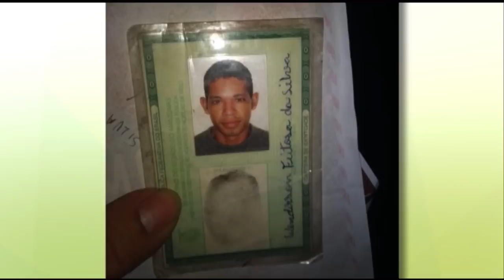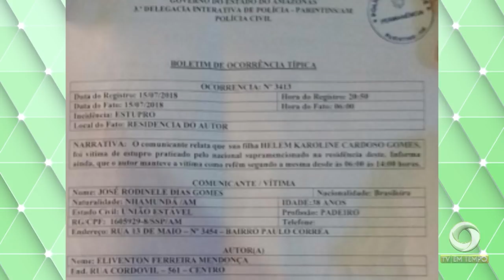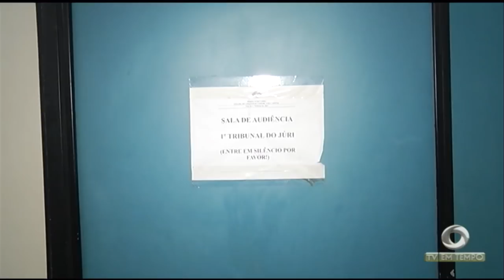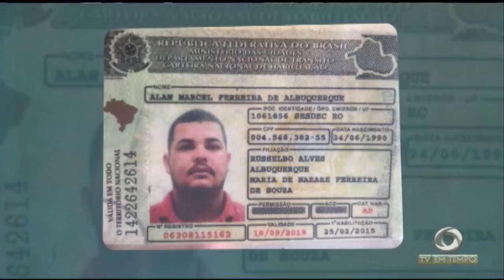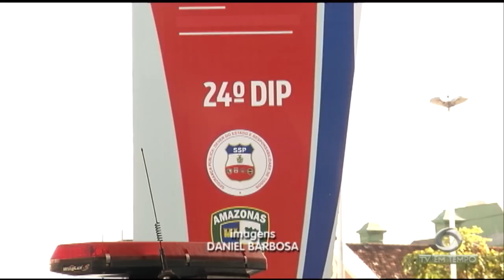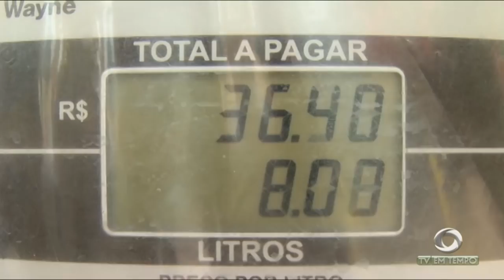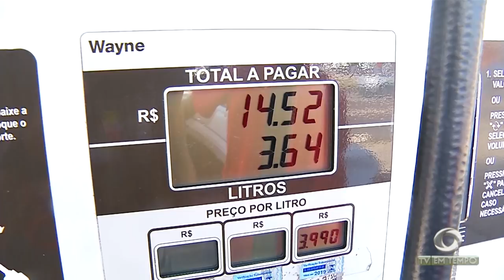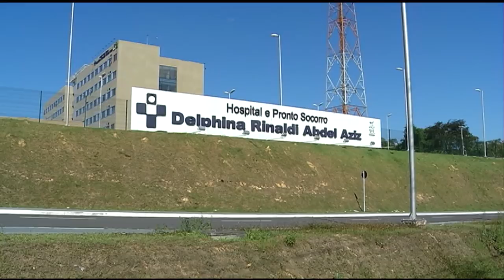Boletim Em Tempo (18.07.2018) Manhã